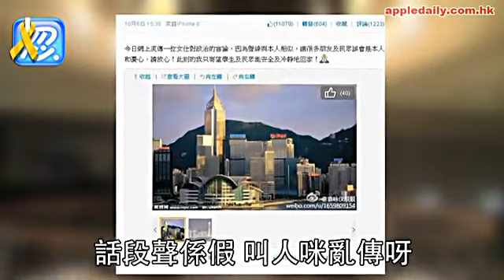撐完學生又反佔中 靚靚袁詠儀思覺失調？